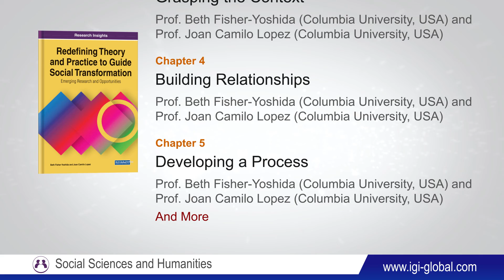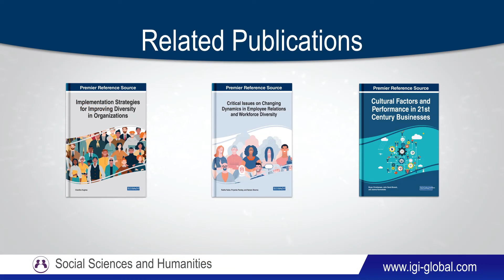Redefining Theory and Practice to Guide Social Transformation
The application of theory to practice in addressing social transformation still has a lot of room for growth and improvement. This is also true of theory being informed by practice. Too often, there are gaps between what is studied in the academy and what is needed in the field. The academy develops theories in isolation from the everyday lives of people, especially in post-conflict environments. Communities seeking innovative ways to address their social needs can benefit from the learning of theories and research conducted within academia. At the same time, these methods need to be relevant to the local contexts within which they are being used. While there are certain norms of communication in the academy of how research is conducted and disseminated, there needs to be a translation into practical terms to be used in the field. This video shows the viewpoints and motivations of one of the authors of this timely book of research.